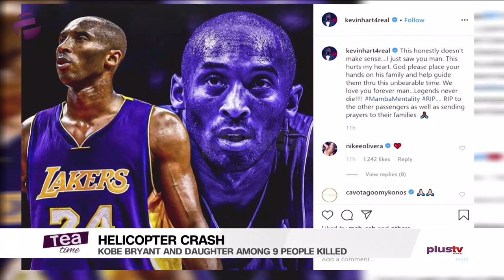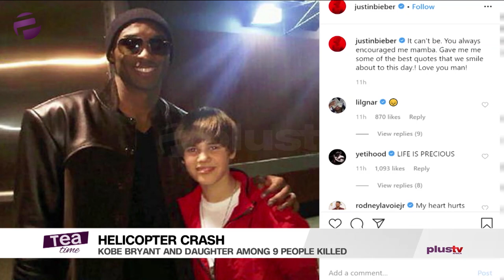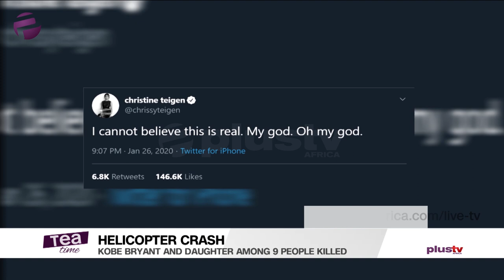Celebrities Reacts As Kobe Bryant And His Daughter Pass Away